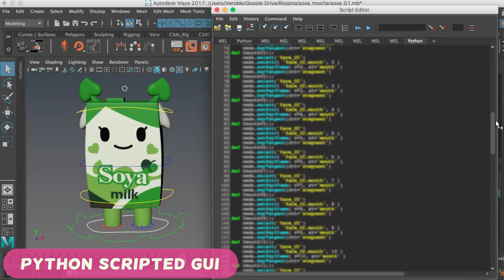Soya Milk 2D face rig + Python GUI